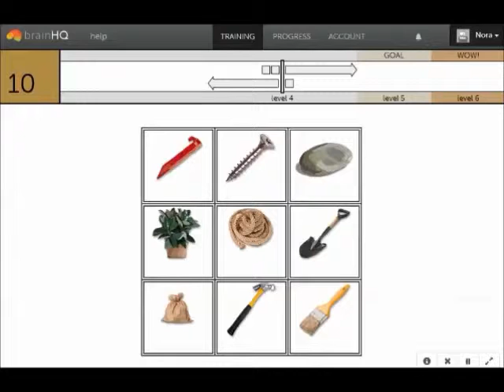BrainHQ & Today Tonight Channel Australia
Just like the rest of your body's muscles, your brain can be improved from active use and training. In similar ways to growing your muscle cells with exercise routines at your local gym, you can increase the connections in your brain through brain fitness exercises.

When you combine physical exercise with brain training, you can substantially increase your cognitive functions within certain parameters such as time and style of exercise. Watch this informative video and then give your brain a quick workout with the Daily Spark from BrainHQ, the program that was used in the study. It’s free for everyone; all you need to do is to create a free account